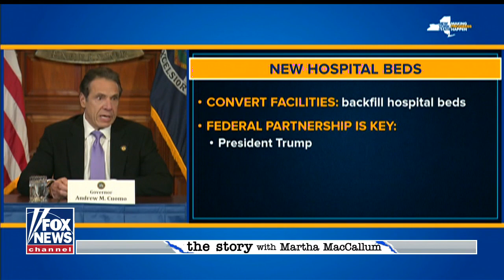VA Secretary on decision to deploy Navy hospital ships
Veterans Affairs Secretary Robert Wilkie weighs in on the Trump administration's coronavirus response.